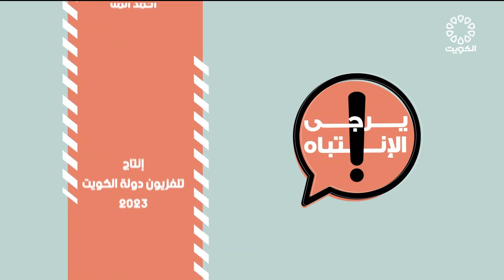برنامج يرجى الانتباه 31-7-2023